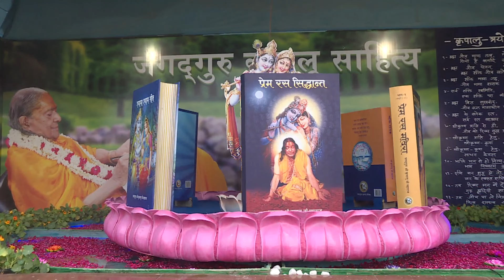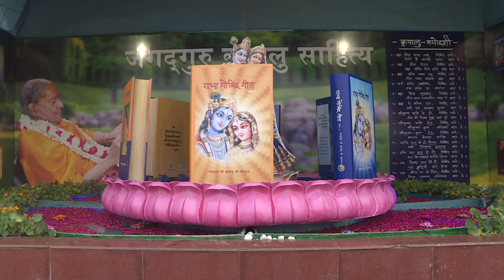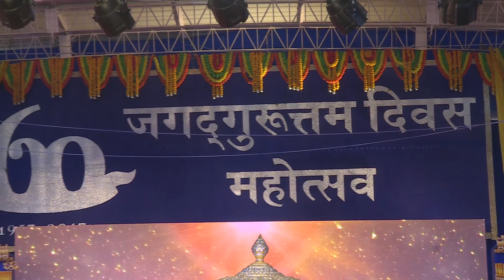Special look at the 60th Jagadguruttam Diwas celebrations - "The Main Event - 14th January 2017"